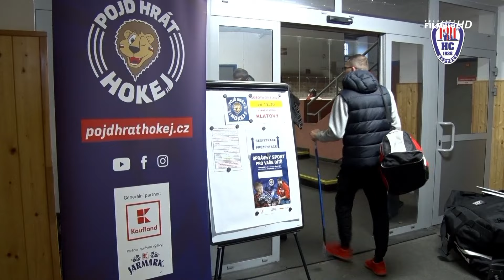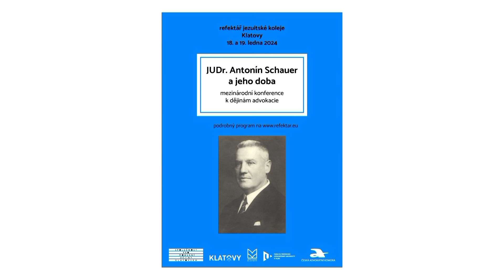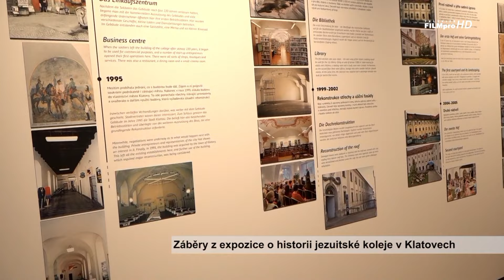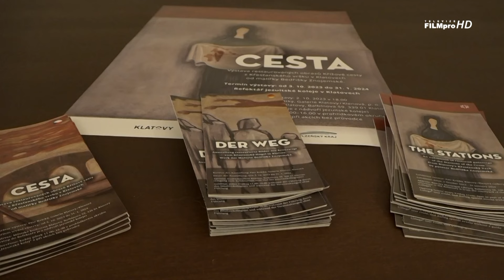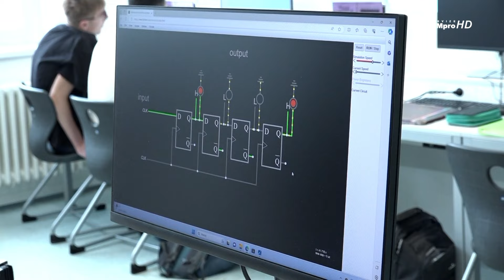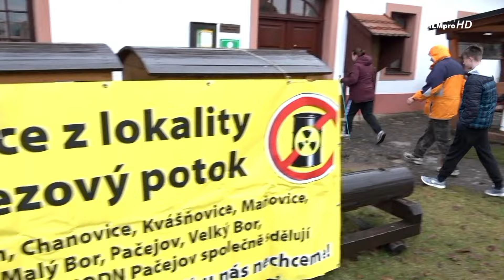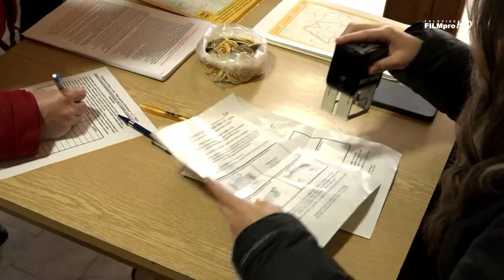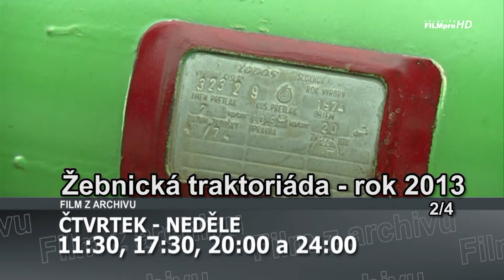Zprávy televize FILMpro 15. - 21. 1. 2024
00:00​​​​​​​​​​​ - pozvánky na akce
03:45 - Zprávy z regionu
04:45 - Novoroční setkání na klatovské radnici
08:12 - 4. výročí otevření Refektáře jezuitské koleje
13:18 - Zahájení jarního tanečního kurzu v KD Klatovy
16:39 - Střední průmyslová škola v Klatovech
20:19 - Tři králové na náměstí v Sušici
25:24 - Protestní pochod v Chanovicích
31:25 - upoutávka na pořady
33:47 - Hudební klub Alana Rohana - 21 Gramů